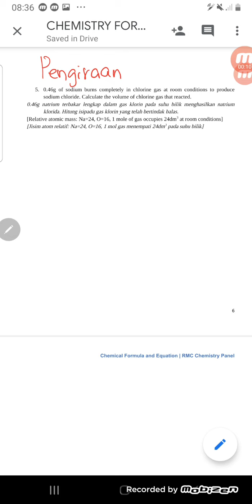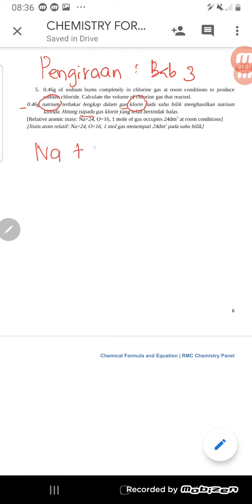PdPc Kimia Maam Nisa: Tingkatan 4, Bab 3: Formula dan Persamaan Kimia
Disediakan langkah² dalam pengiraan melibatkan mol, nisbah dan isipadu/jisim/zarah